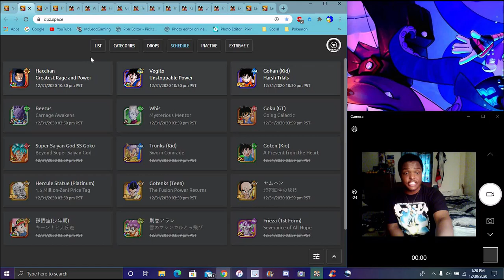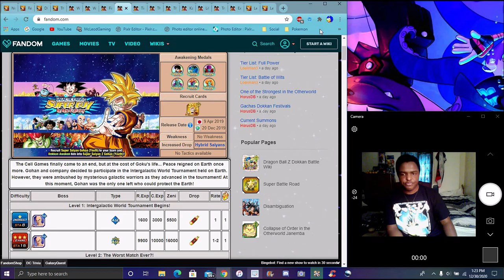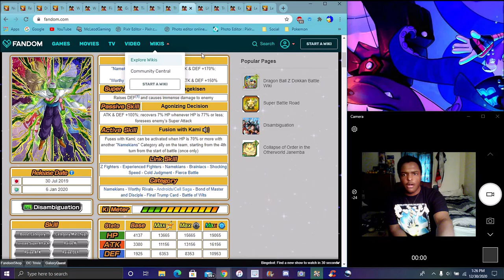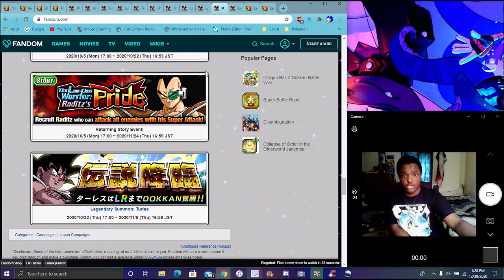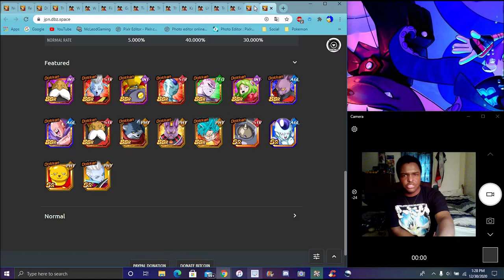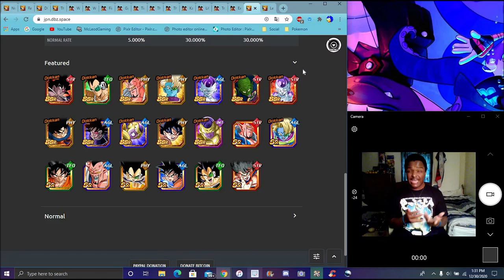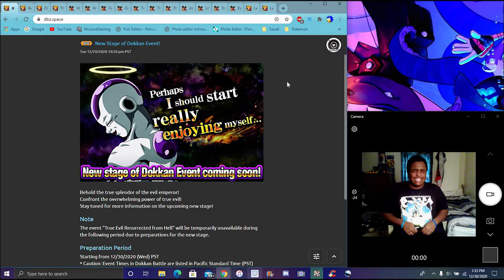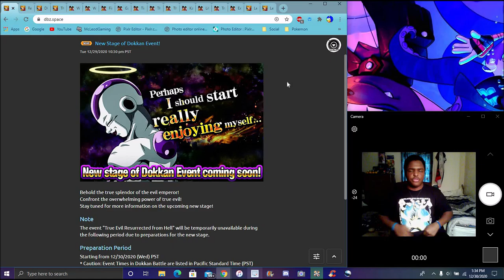GOLD IS THE NEW BLACK THE TEASER FOR THE PHY ANGEL GOLDEN FRIEZA IS HERE & MORE DBZ Dokkan Battle